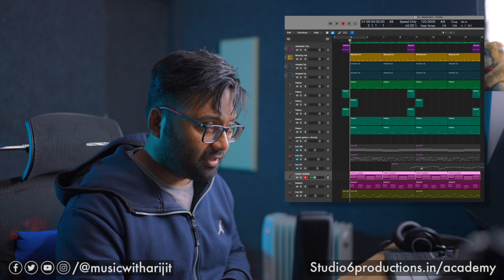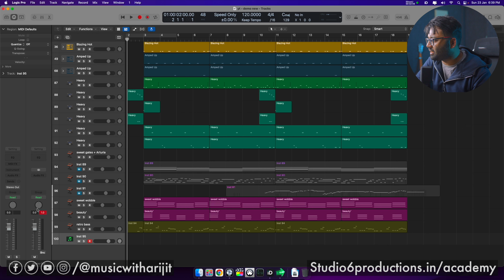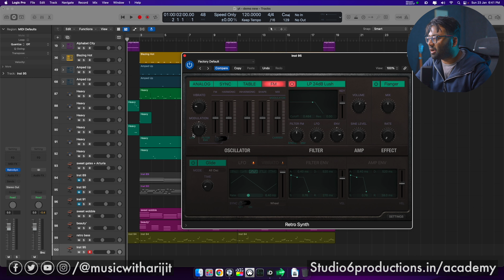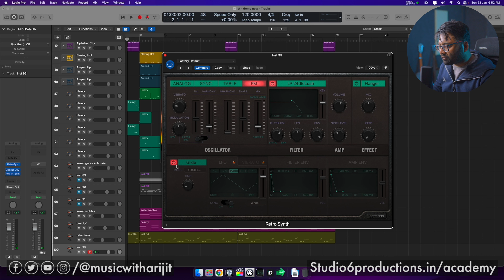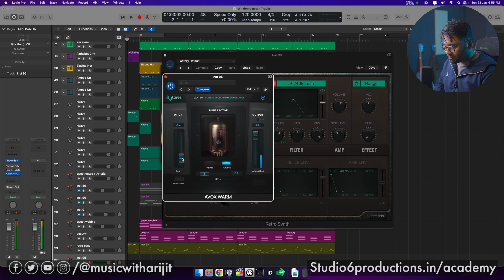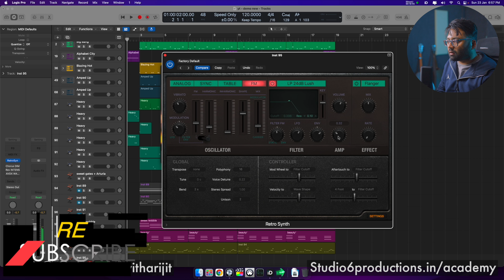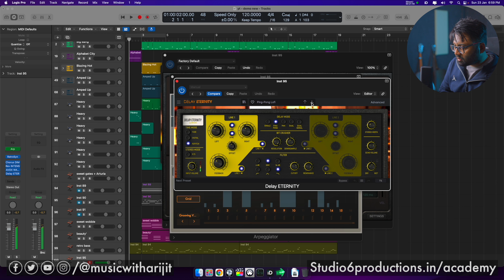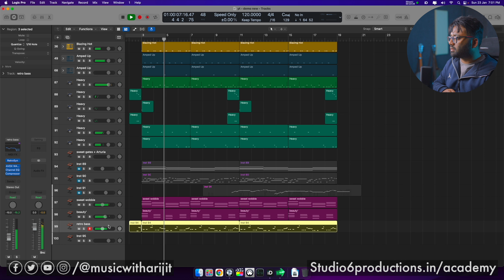Sound Synthesis | RETROSYNTH Pulse Modulation | Logic Pro X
Let's make the basics strong so that we can achieve whatever we want.

Don't forget to check out the other videos in the series...

For audio-video production visit studio6productions.in
To learn music production, mixing, and mastering visit studio6productions.in/academy